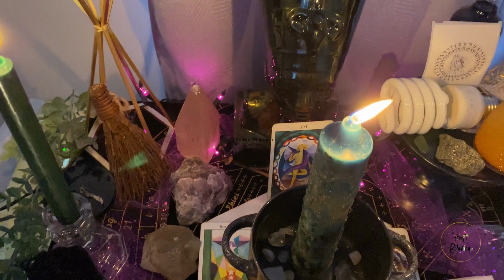Road Opener Group Ceremony SUMMER SOLSTICE| THE HOOD BOTANICA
Grab the Digital Manifest with the Moon Ebook and Planner! Learn about Lunar Phases, Moon Manifestation, and grab a customizable digital planner!

Join the Next Donation Based Quick Burn (Submissions Close 7/15/23) focused on Business and Entrepreneurship!

Weekly videos with Spiritual Tips and How to's  for your Self Love, Motivation, Career, Business and Money Manifestations.

Join the Inner Court 👑 our Exclusive Membership at TheHoodBotanica.com

SHOP The Hood Botanica!
Physical products are only available through our membership

Teaching you how to use Spiritual Tools to activate your Power as well as your Personal and Business Goals ! Spiritual tools + Discussions from a Afro Centric ✊🏾 Perspective